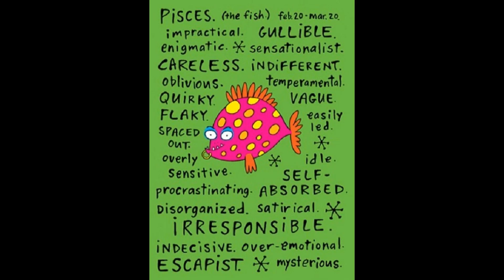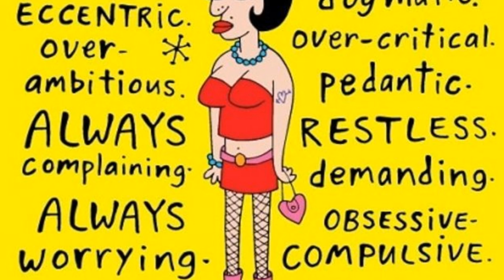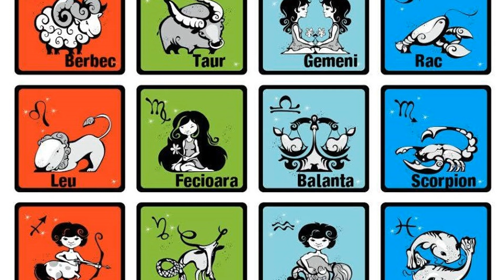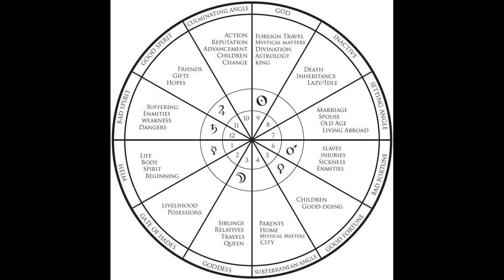NODUL NORD IN FECIOARĂ I INTELIGENȚA ANALITICĂ & PRACTICĂ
In acest vlog vorbesc despre Axa Nodul Nord in Fecioară – Nodul Sud in Pești sau/si Nodul Nord in casa a VI-a – Nodul Sud in casa a XII-a.